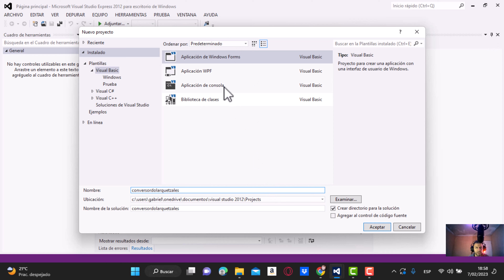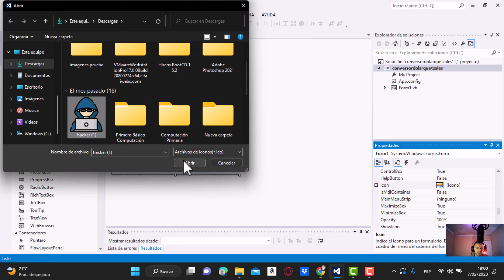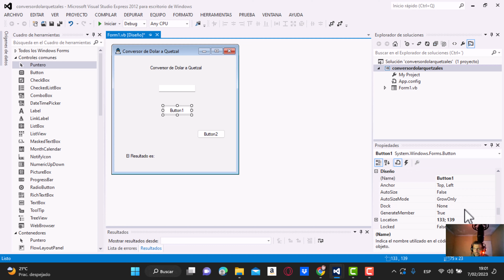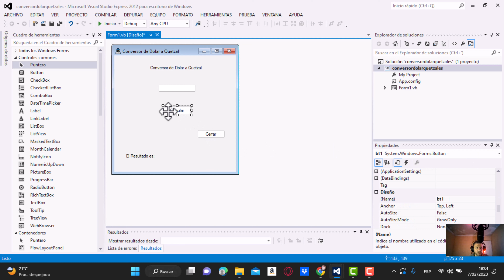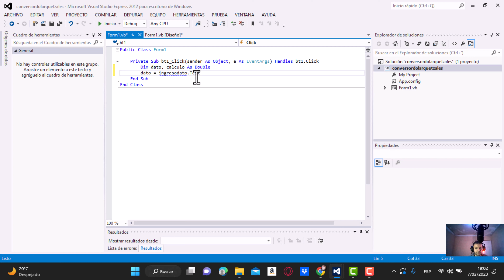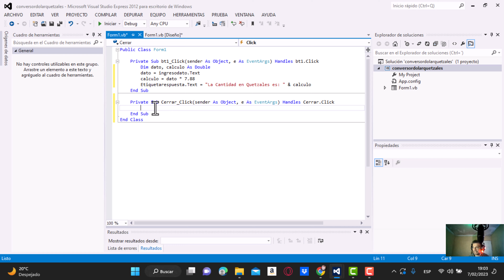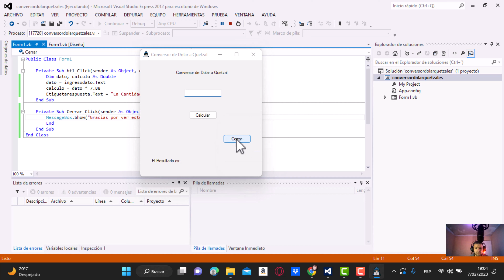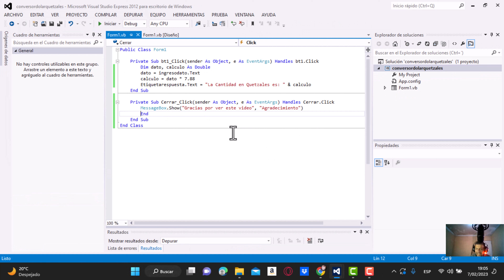Conversor de Dólares a Quetzales Visual Studio Visual Basic